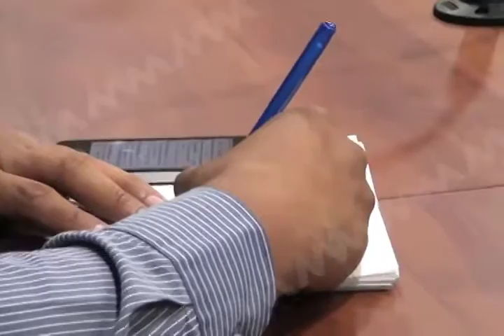Se están analizando 7 iniciativas para protección de periodistas: Diputado Horacio Antonio